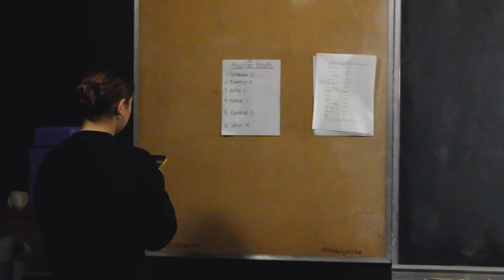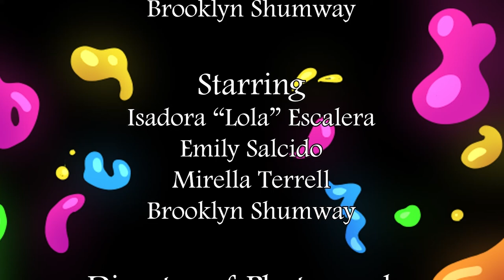Dream Dancing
This music video was produced during the Fall 2022 semester at Arizona State University as a Communication & Collaboration final project.

All visual components are original - shot in 1080p on the following cameras: (1) Blackmagic Design Pocket Cinema Camera, (2) Canon EOS Rebel T4i, and (3) Sony A7s III.

Music was found on Envato Elements, and can be found through the following Sampled pieces include: (1) "Dramatic Violin with Orchestra" by _Blacksmith_, (2) "Solo Violin" by Rafael Krux, and (3) Nature Instpiring Relaxation Piano and Strings" by Praded.